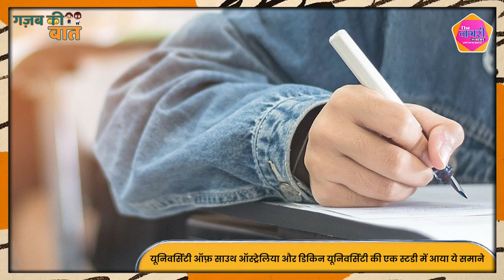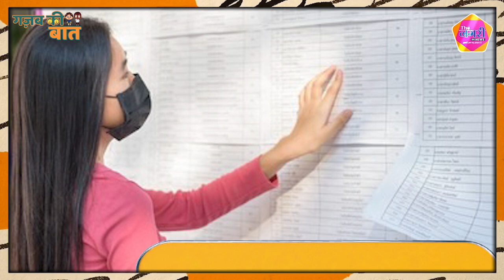Exam Hall की ऊंची छत बनती है स्टूडेंट्स के कम अंक का कारण || Gajab Ki Baat